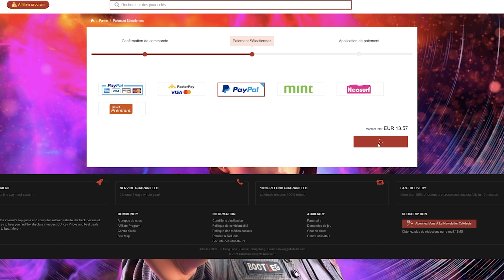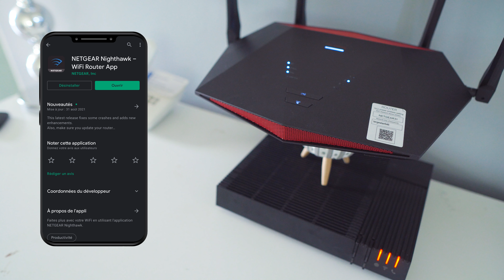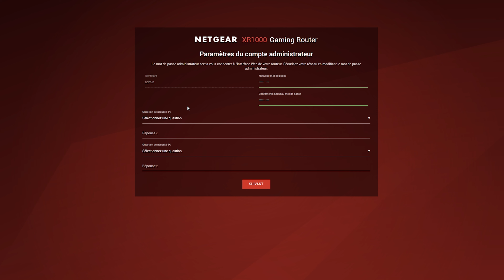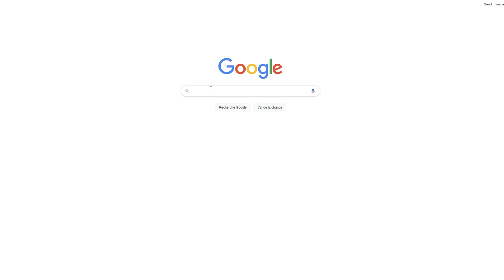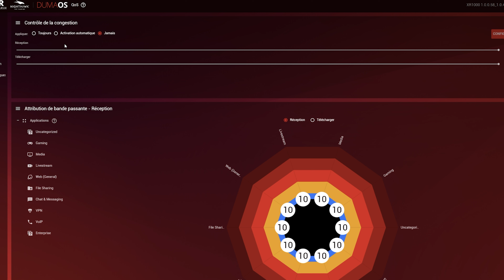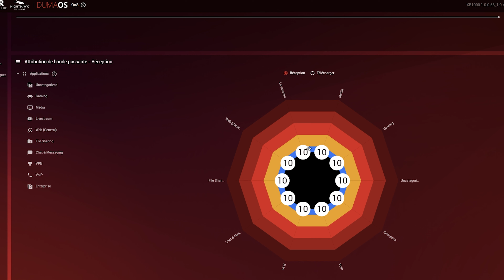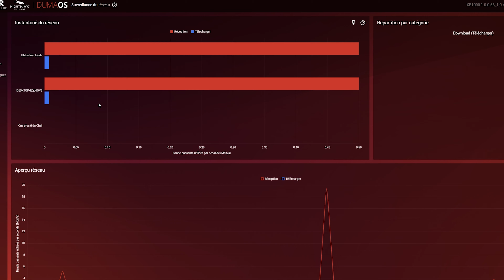Ce Routeur Révolutionne Votre WiFi ! [xr1000 Netgear]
Aujourd'hui je vous montre une solution pour comment améliorer son wifi ou le stabiliser...

🛒 Le routeur wifi

      ⏲️ Chapitres :

- 0:00 : Bonjour
- 0:08 : Sponso
- 0:45 : Qu'est-ce qu'un routeur WiFi ?
- 1:03 : Fonctionnalités
- 2:08 : Branchements & Installation
- 4:31 : DumaOS
- 7:33 : Benchs de connexion
- 9:34 : Pour qui est fait ce boîtier ?
- 10:19 : Prix et fin

- Appareil Photo
- Carte SD 128 Go
- Mon Micro
- Lumière Principale
- Lumière Secondaire
- Lumière d'arrière plan

🖥️ Vous cherchez une config PC ? voici celles que je recommande